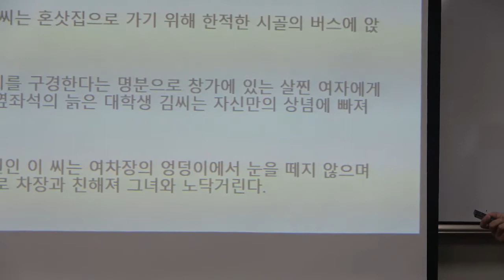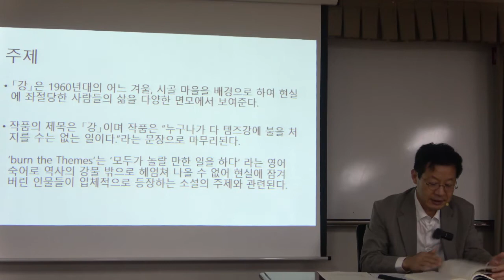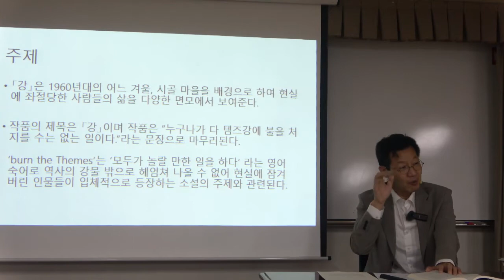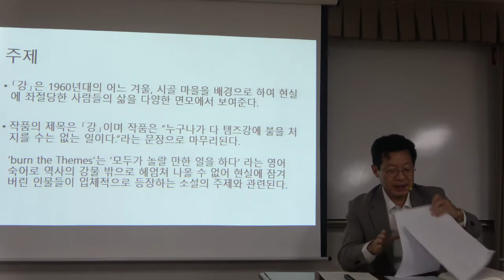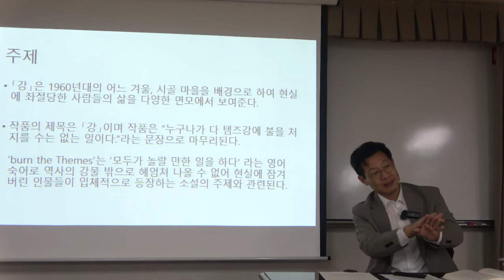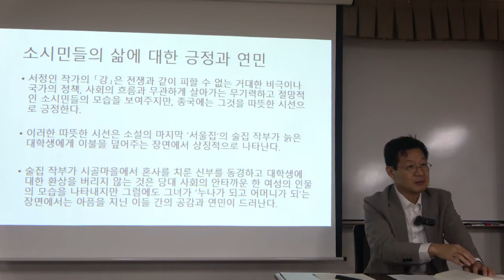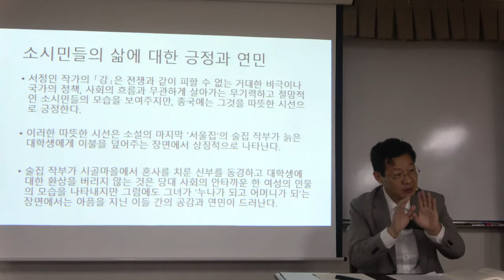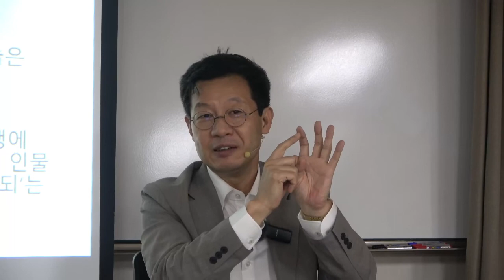시대의 자화상 1강(2) : 서정인 - 강(단편)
[문학] 시대의 자화상 - 우리 시대의 소설
  1강(2) : 서정인 - 강(단편)

* 핵심어 : 우리시대의 소설, 문학, 평론, 소설의 구성 요소, 서정인 작가, 소설 강, 템즈강, 시점 변화, 전쟁의 상흔, 소시민, 모성애, 서울, 군하리